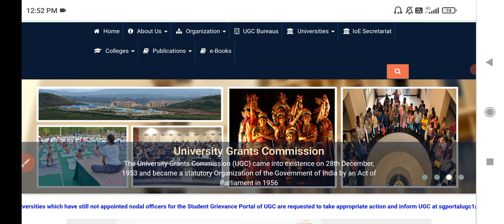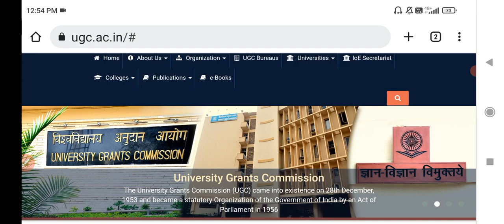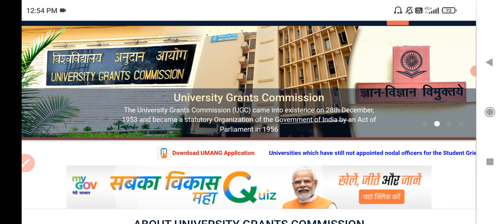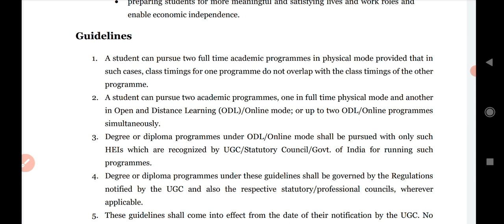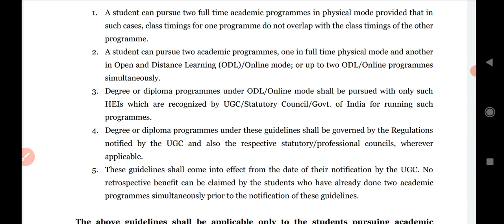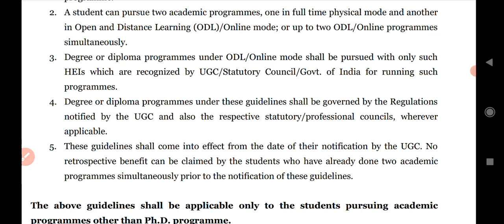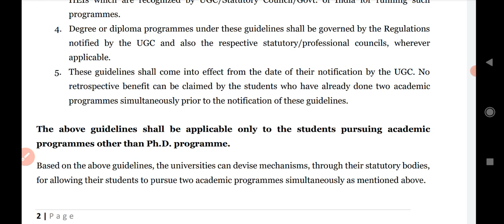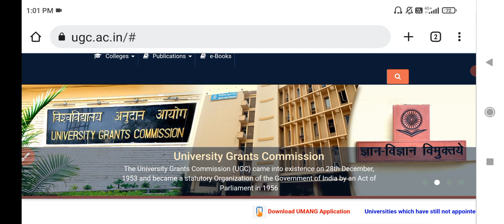UGC ने लिया Students के लिए एक बहुत बड़ा Decision | Good News For All Students | UGC Allows 2 Degree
Good News For All Students | अब छात्रों को Double फायदा होगा | 2 Degree ek Sath Kar Sakte Hai
UGC has taken a Big Decision For the Benefit of All Students. Now Students Can Pursue Two Degree Degree at the Same time by two Regular University or by one Regular & one Open University or two Degree from Open University or two degree in Online Mode...This Decision was taken on 13th April 2022. A Detailed Guidelines
is also released by UGC...I have Explained Everything in Detail...Do Watch this Video to get Complete information...All Links Given Below...

✅June 2022 TEE Exam Form

✅IGNOU Paper Re-Checking Complete Process :-

✅IGNOU Grade Card Details information :-

✅Passing Marks in IGNOU Exam:-

✅IGNOU Assignment passing marks :-

✅ How to present IGNOU assignment to score 90+ marks

✅Assignment submission
guidelines :

✅Assignments submission last date extended :-

Your Queries 👇
2 degree same time
two degree at same time
ek sath 2 degree le sakte hai
two degree at same time ugc
2 degree ek sath kar sakte hain
two degree at same time ignou.